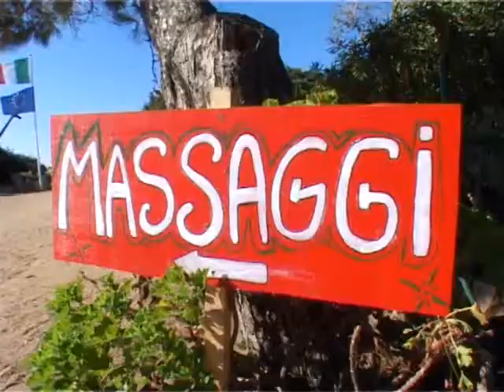Villaggio Touring - La Maddalena - Touring Club Italiano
Villaggio Touring Club Italiano dell'Isola Maddalena.